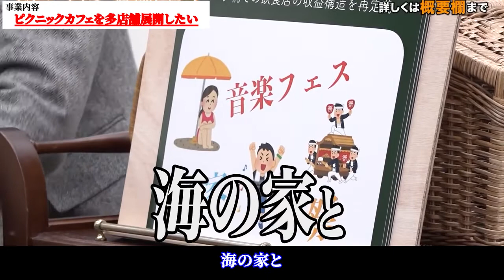令和の虎】説教！岩井社長がキレる！？林社長も違和感を感じた志願者が失敗した質問とは？【切り抜き】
【令和の虎 切り抜き】
岩井社長が愛のある説教を志願者に
桑田社長、三浦社長に対ししたある質問とは？
【座席数を無限に増やせるピクニックカフェを多店舗展開したい】

今回の出演虎
●三崎優太
（株式会社みさきホールディングス代表）
●林尚弘
（株式会社A.ver代表取締役社長）※収録当時
●桑田龍征
（NEW GENERATION GROUP オーナー）
●木下勇人
（税理士法人レディング　代表税理士・公認会計士）
●三浦 哲郎
(トリアイナグループ 会長)

令和の虎チャンネルから切り抜いたり、まとめたりして見やすく配信していいます。